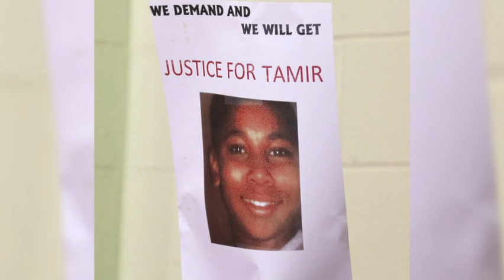Citizens Call For Arrests in Death of Tamir Rice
A group of civil rights leaders, activists and clergy will seek arrest warrants for two police officers involved in the November shooting death of 12-year-old Tamir Rice, who was holding a pellet gun outside a Cleveland recreation center. (June 9)